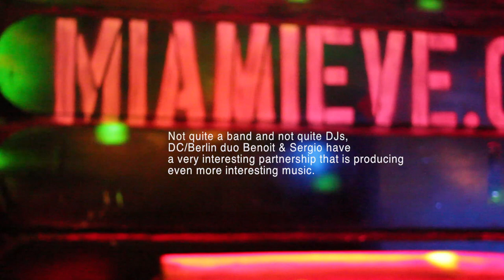BENOIT & SERGIO LIVE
Benoit & Sergio
Live at Eve nightclub, Miami.